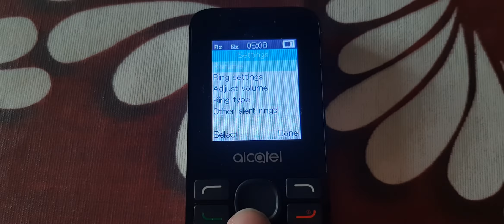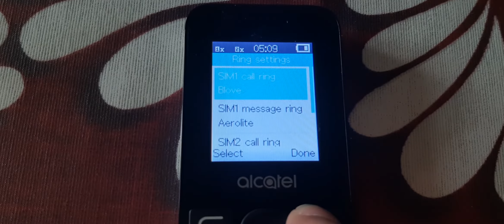Alcatel OT-1054D - Ringtones